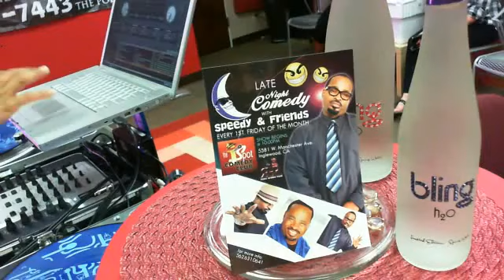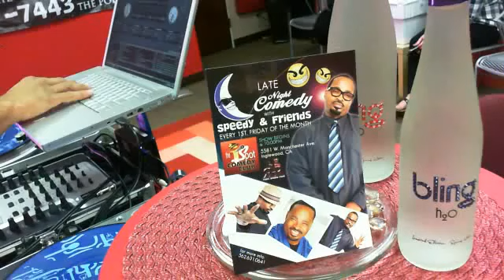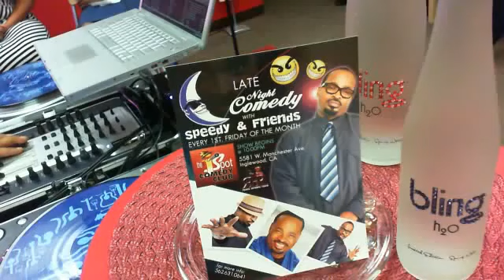Reach Around Radio 10-06-2011